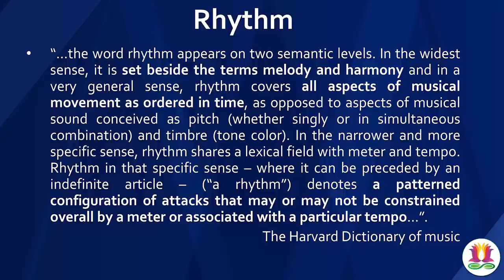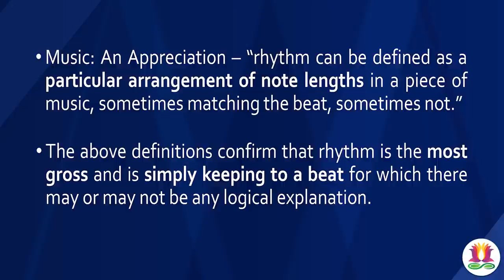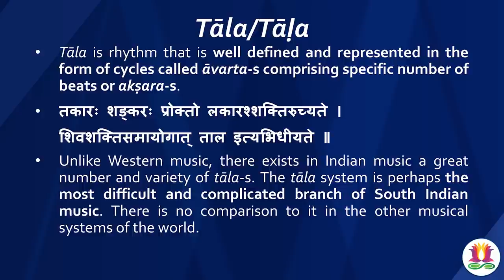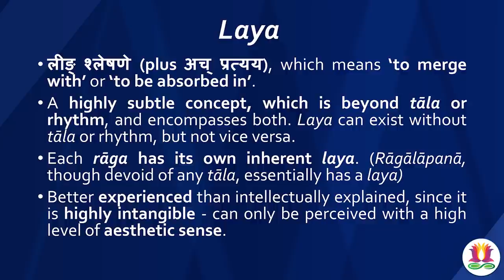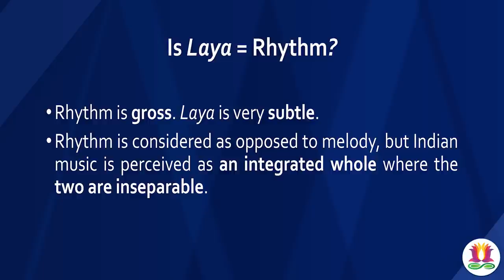Laya ≠ Rhythm | Non-translatables of (South) Indian Music | Rajiv Malhotra with Vrinda Acharya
Indian music is based on concepts of 'Laya' and 'Tala', whereas Westen music goes by 'Rhythm'. In this video, Vrinda Acharya elucidates the fine differences between all of them by comparing their respective definitions. She then demonstrates the various facets of Laya in Carnatic music and clarifies as to why the word rhythm is grossly inadequate to represent the highly subtle and abstract concept of 'Laya'.